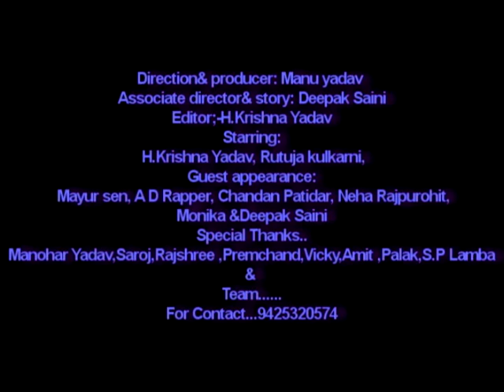Dumb and deaf love story Directed By Manu Yadav ..Surya Films Motion Pictures...